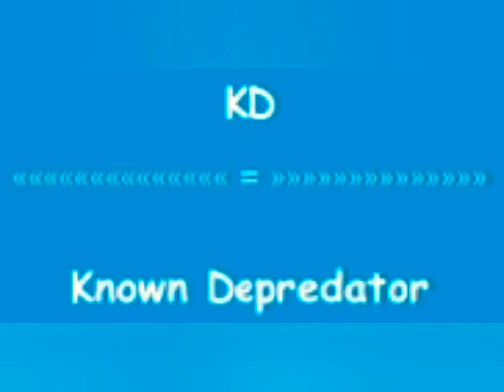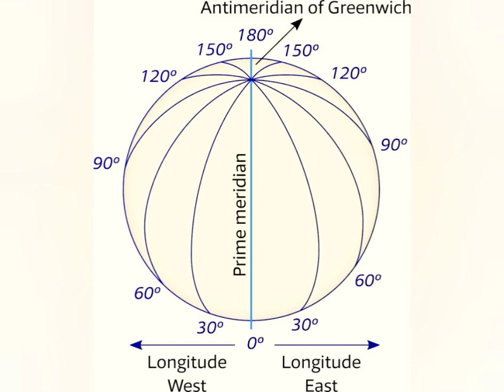Meaning of Abbreviations - SIR, OC, KD, AM, PM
Abbreviation and Acronyms/ Usually using words

Hello this is Entertainment BUS